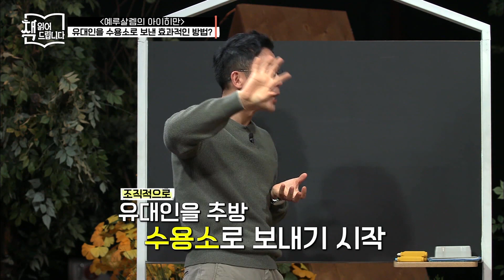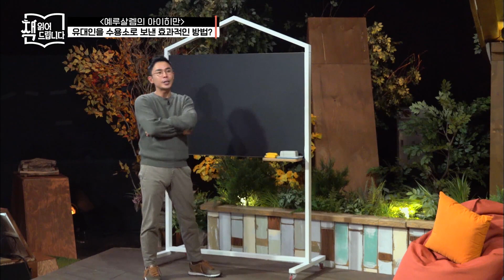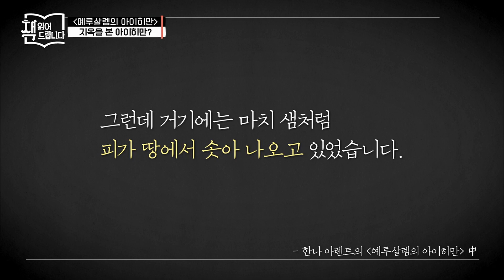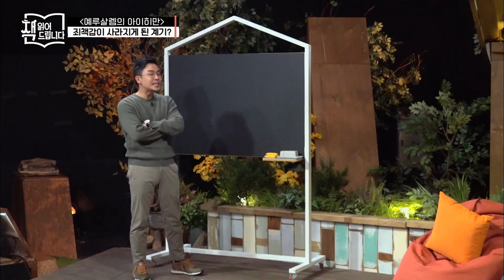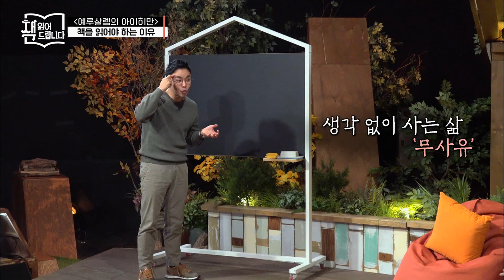[책읽어드립니다] 〈7분요약〉 나치의 만행 판도라의 상자를 열었다! 예루살렘의 아이히만 읽지말고 듣자! | The Page-Turners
〈7분요약〉 나치의 만행 판도라의 상자를 열었다! 예루살렘의 아이히만 읽지말고 듣자!
9월 24일 (화) 저녁 8시 10분 첫방송 tvN